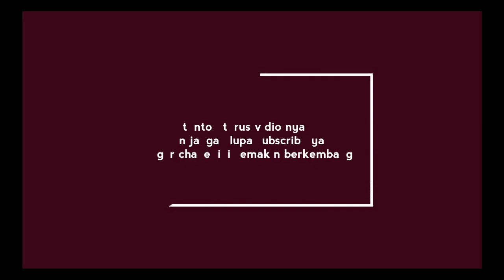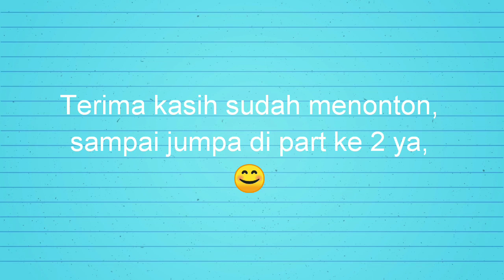Njalur bareng Team Gastar part 1// Auto trouble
Kebersamaan yang indah Razi, Anggit,Diki,Hendri,wafa,Agus,Apri Gastar Sungai Are